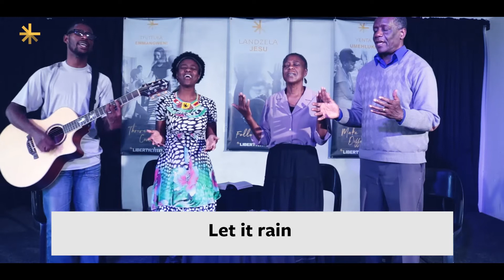Monthly Prayer Meeting